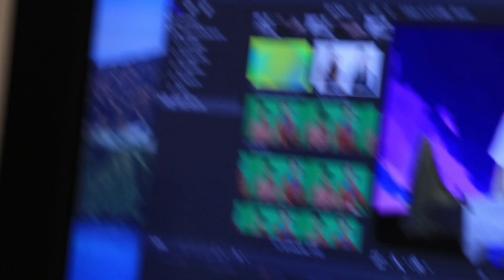The Daily Roar - June 13